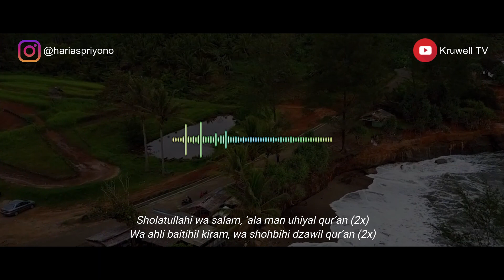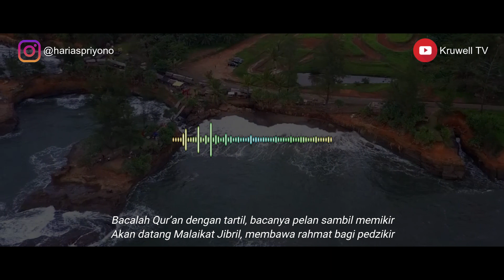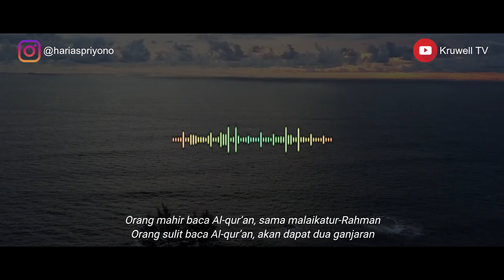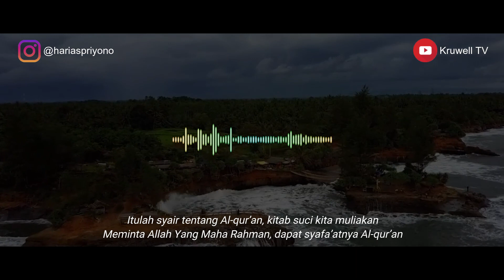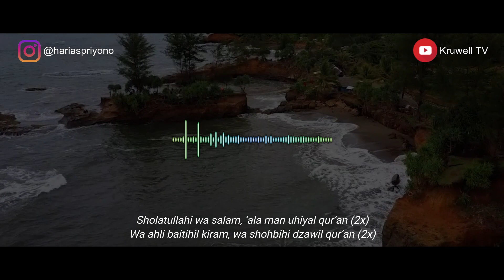Qoshidah Fadhoilil Qur'an - Karya Abu Ayman Ahsin Sakho Muhammad (Cirebon)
Lirik:

QOSHIDAH FADHOILIL-QURAN
Karya: Abu Ayman Ahsin Sakho Muhammad (Cirebon)

Sholatullahi wa salam, ‘ala man uhiyal qur’an (2x)
Wa ahli baitihil kiram, wa shohbihi dzawil qur’an (2x)

Dengarkanlah sabda Nabi, perintahnya kita turuti
Sebaik-baik hamba ilahi, belajar mengajar kitab suci
Bila Anda akan membaca, al qur’an kapan saja
Baca ta’awudz sbagai pembuka, selamat dari setan yang durjana

Bacalah slalu bismillah, jika kita membaca suroh
Selain Suroh Baroah, karena tak ada sunnah
Bacalah Qur’an dengan tartil, bacanya pelan sambil memikir
Akan datang Malaikat Jibril, membawa rahmat bagi pedzikir

Jika ada yang baca Qur’an, marilah sama mendengarkan
Jika kita sama membaca, janganlah kita saling mencerca
Orang mahir baca Al-qur’an, sama malaikatur-Rahman
Orang sulit baca Al-qur’an, akan dapat dua ganjaran

Siapa senang membaca Qur’an, pastilah dia dapat ganjaran
Siapa senang bersimaan, dapat rahmat dari Yang Rahman
Barang siapa yang hafal Qur’an, nilai-nilai nya diamalkan
Orang tuanya disematkan, mahkota intan yang berkilauan

Jika selesai mengaji, tutuplah mushaf yang suci
Benarkan lah sang Ilahi, tanda cinta yang abadi
Itulah syair tentang Al-qur’an, kitab suci kita muliakan
Meminta Allah Yang Maha Rahman, dapat syafa’atnya Al-qur’an

Salam Kruwell TV